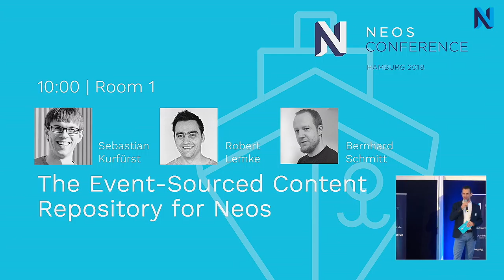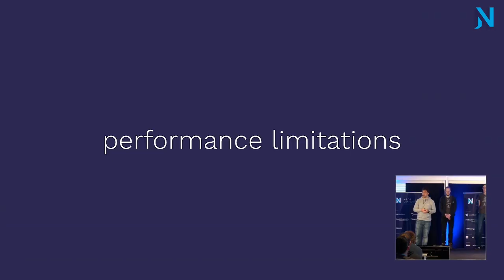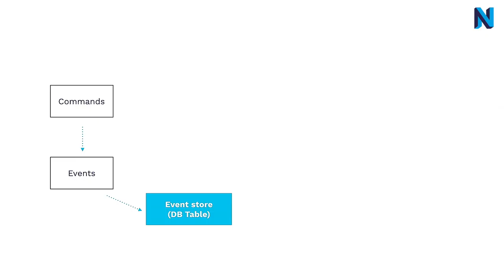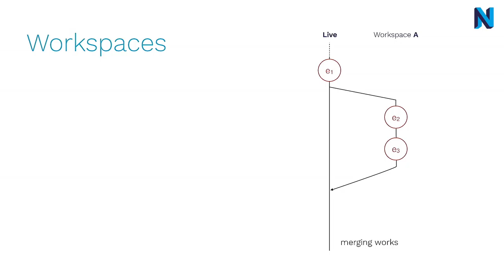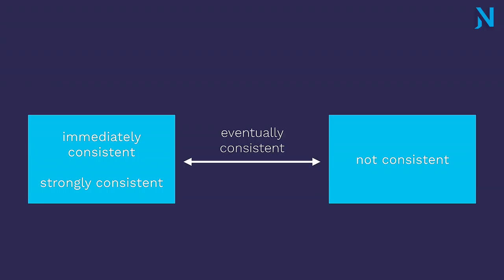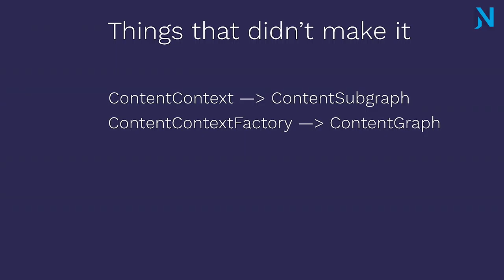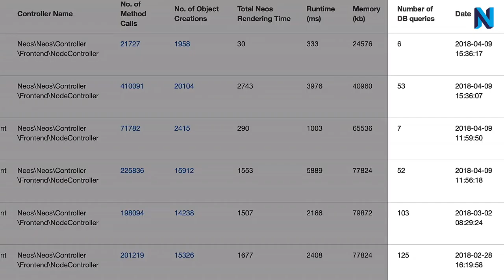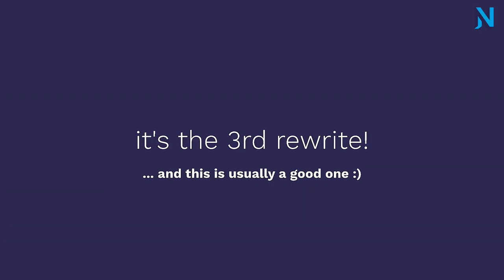The Event Sourced Content Repository for Neos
by Robert Lemke, Sebastian Kurfürst and Bernhard Schmitt